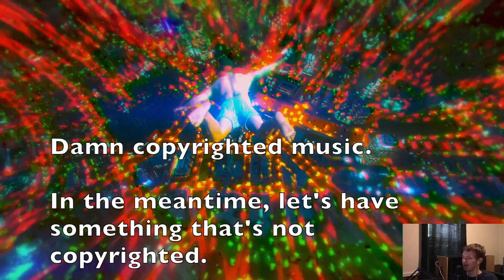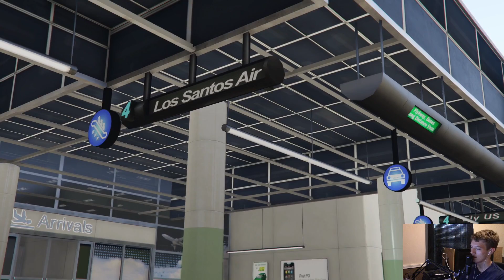GTA V Story Mode EP 11 Live Stream 7-18-19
Audio
Mixer:Yamaha MG 10 10 Channel Mixer
Microphone: Audio Technica AT2020

Main Monitor:Acer S271HL (1920x1080)
Secondary Monitor:Dell SE198WPF (1400x900)

Computers:

8GB of Ram
Intel i5-4278U
1 TB HDD

My Custom Build:
8GB of Ram
1 TB WD Black HDD
240GB ADATA SSD

My Test Computers:

Dell 531:
2 GB DDR2 Ram
32GB ADATA SSD

HP 2000:
4 GB of Ram
AMD E1-1200 APU 1.40 GHz
320 GB HDD